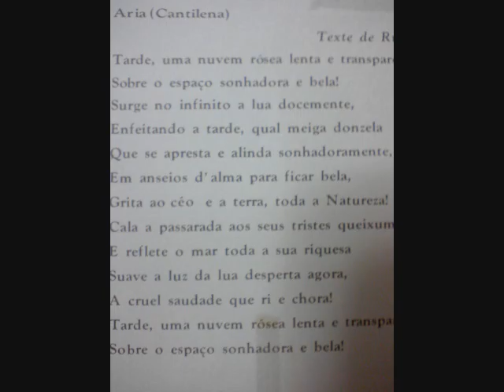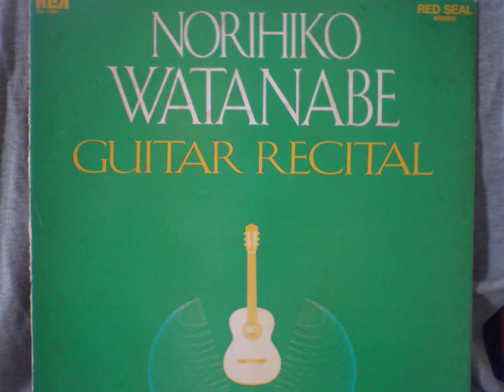Villa Lobos Prelude No.5 live Sep 15 1979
Homage a Norihiko Watanabe Live in Sep 15 1979 plyed Villa Lobos Prelude No.5